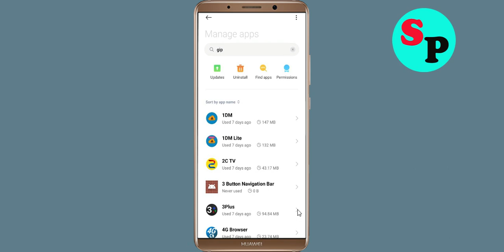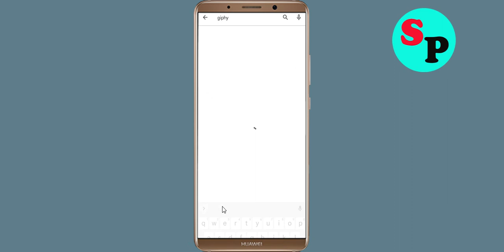How To Fix GIPHY App Oops Something Went Wrong Please Try Again Later Error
Hello Friends in this video tutorial, i am going to show you how to Fix GIPHY App Oops Something Went Wrong Error Please Try Again Later or Fix GIPHY App Retry Problem. If you are facing same problem in your android mobile then it will help you a lot.

b). Confirm if the GIPHY App Server Is Working or not. ...
c). Login Through GIPHY App and clear cache and clear data. ...
d). Uninstall then Reinstall the GIPHY App from google playstore. ..